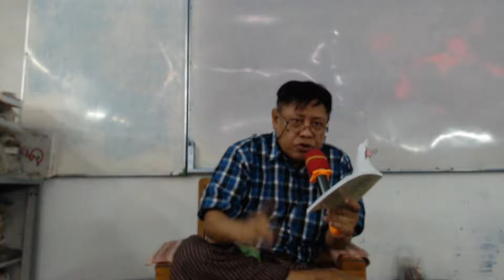Day 46 - Fear is Power | Senior Reading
Page - 32, CHAPTER 2, What you can control

Start: ' Being in control of a fearful situation is a matter of understanding yourself. '
              Ron Taylor, shark diving expert

End: I only had to come up to a short distance to untangle my tank from the cage, but I didn't have time as I would have been even more exposed.